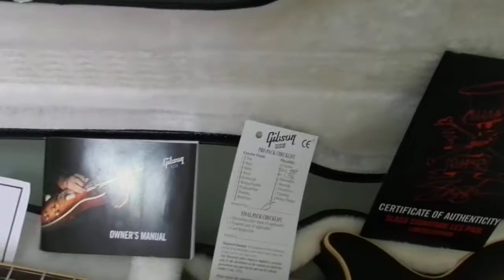Gibson Les Paul Signature Slash Sunbusrt